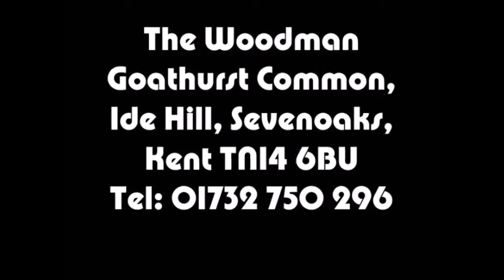sugar sweet 11 12 2014